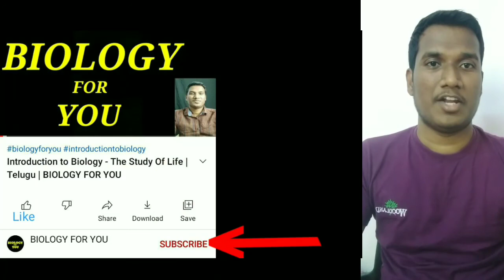Interesting facts| BIOLOGY FOR YOU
We do not claim the image as our own.